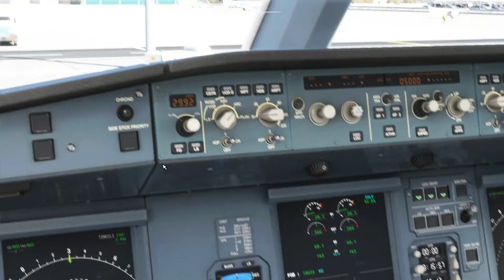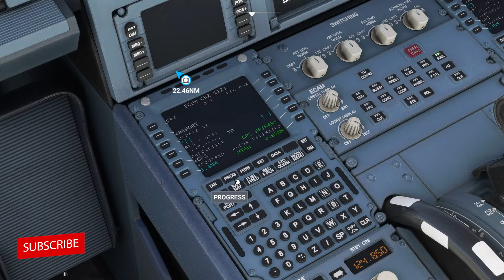Go First Airline (Go Air) Take off from Dubai International Airport in New Livery Flight Simulator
Go First Airline is Previously know as Go Air operates to Dubai International Airport. In this Flight Simulator Video, Go First Airbus A320 Neo Take off from Dubai International Airport Runway 30R.

Dubai is Spectacular to watch especially during night. This is a day time flight and you can view the various landmarks of Dubai in this Video including Burj Khalifa, Burj al Arab, Palm Jumeira, The World Islands, Meydan Hotel and many more. Enjoy the Short Video of this Flight Simulator 2020 Game Play Video.

Adam's Wing is for aviation enthusiast or anyone who loves flying. Adam's Wing will showcase videos, pictures and other aviation related contents which keeps aviation lovers excited. Adam's Wing will include Flight Simulator Videos, Cockpit Videos, Take off and Landing Videos, inflight View videos, Instrumental Landings, Cockpit Operations Video, and many more.

Suggestions and Comments are always welcome.. Thanks a lot for watching and have a very good day.

Let's fly high...!!